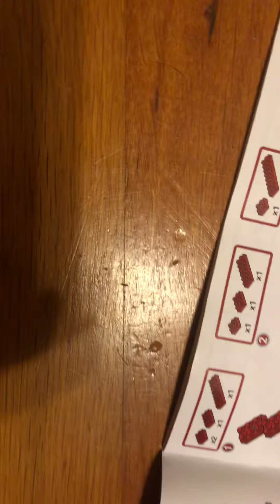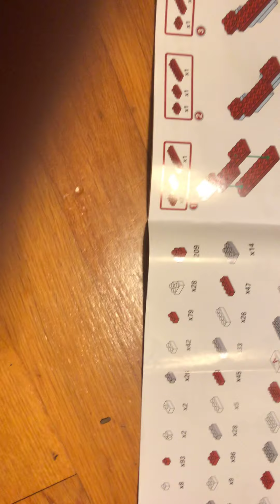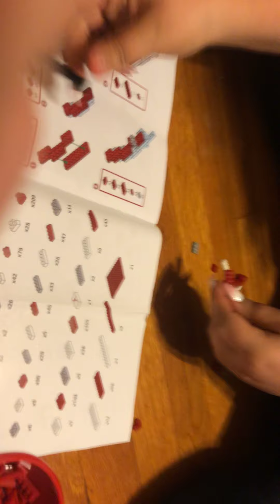My brother is angry